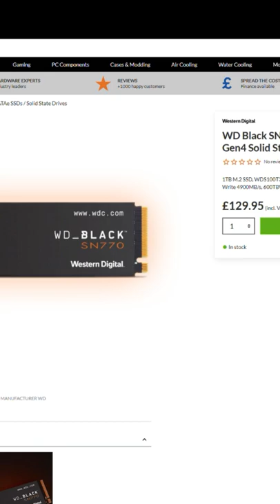If you're seeing this it's time to upgrade your PC Storage... 😅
If you're watching this short you're probably wasting time waiting for your games to load 😉 Make the most of your high-end hardware upgrades and git gud storage with the brand new WD Black SN770. This purpose-built gaming drive uses PCIe Gen 4 that delivers blazing speeds of up to 5,150MB/s2 (1TB and 2TB models). That means less time watching Youtube and more time gaming! You'll never be last to join the lobby again 🚀